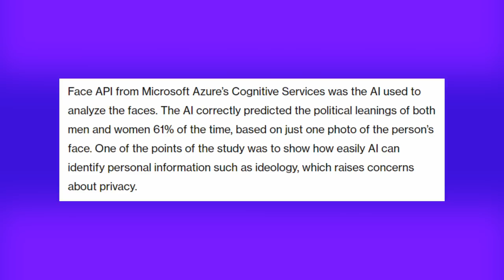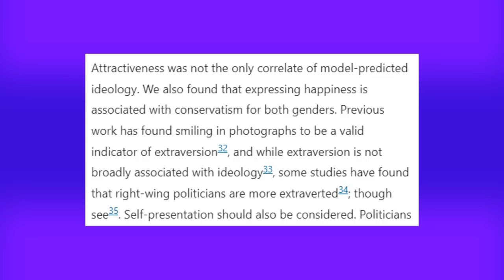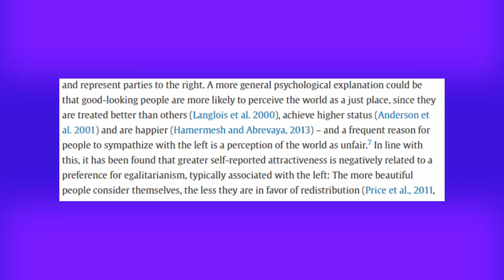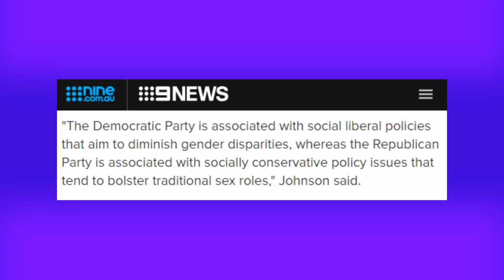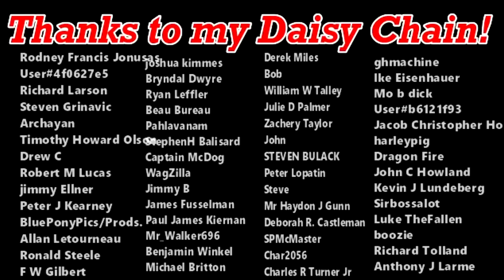Even AI Thinks Hot Women Lean Right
Time and time again, various studies have found that conservatives, particularly conservative women, are better looking than their left wing counterparts. Now, a new study proves even AI thinks so as well. Ladies and gentlemen; it happened again!